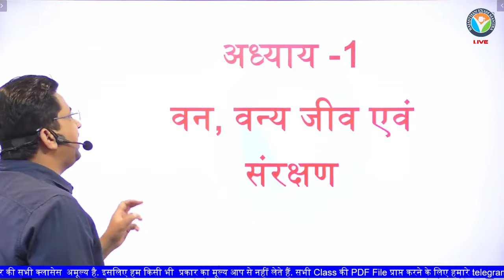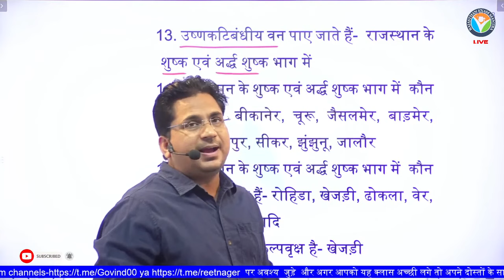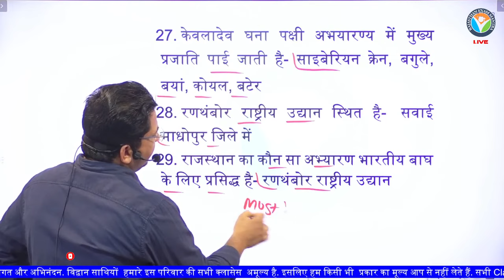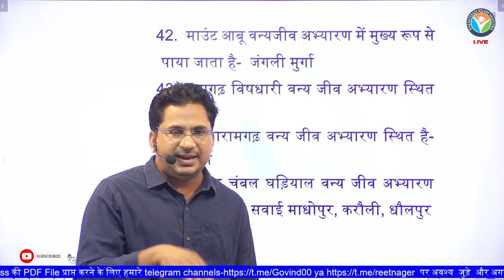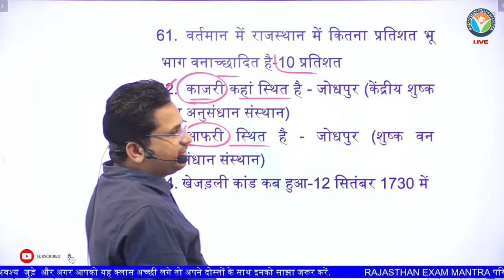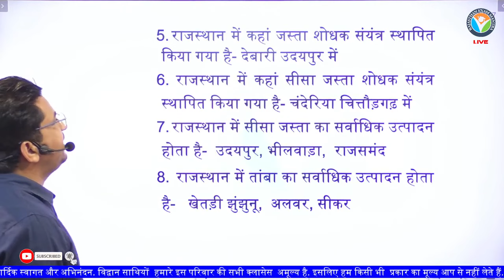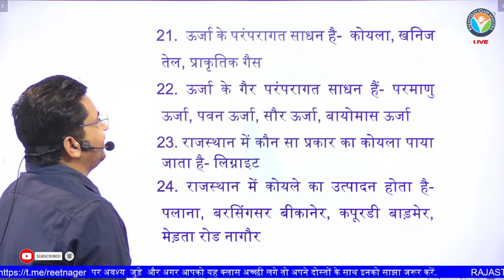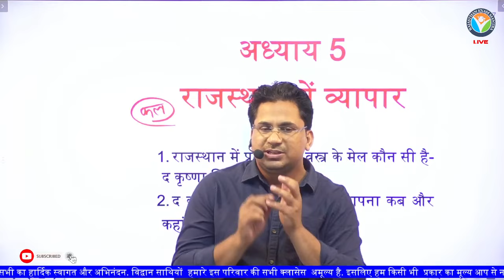REET 2024 | RPSC 2nd grade | RBSE Old Books | Class 6 SST | Govind Saini#11